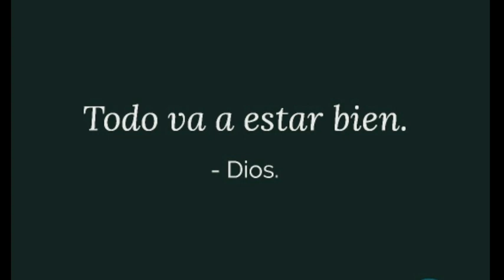Todo Va Estar Bien(Instrumental/Karaoke) - Redimi2 Ft. Evan Craft